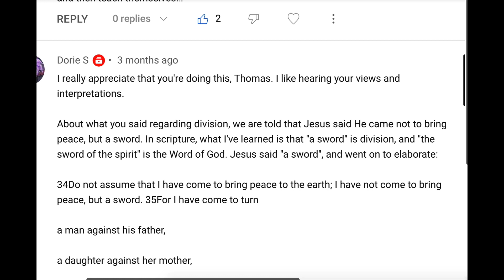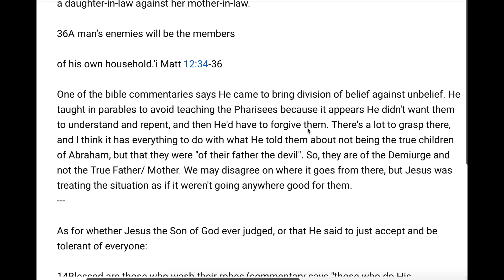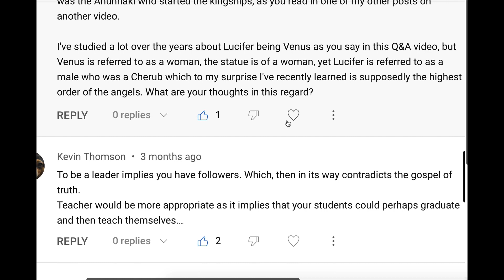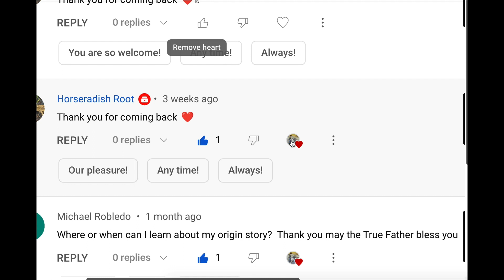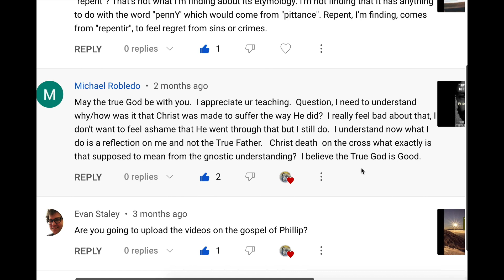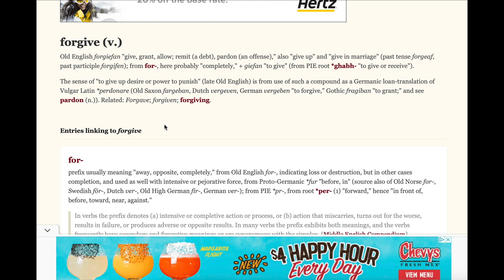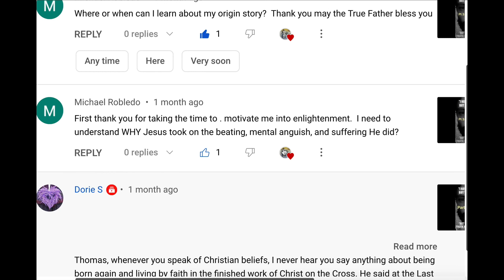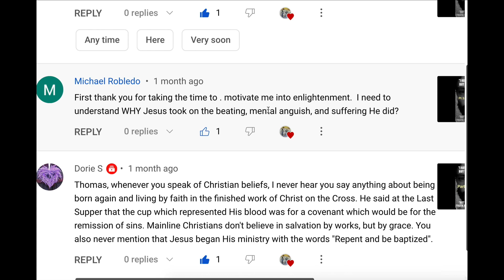V10-FGCC Reads Comments & Q/A; "Why Was Christ Crucified? And What is the meaning of Repentance?"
In Video 10 of FGCC Reads Comments & Q/A we ask the question; why gnostic believe Christ went to the cross? Was He was Crucified? Also, we discuss the purpose of repentance & the forgiveness/remission of sins.